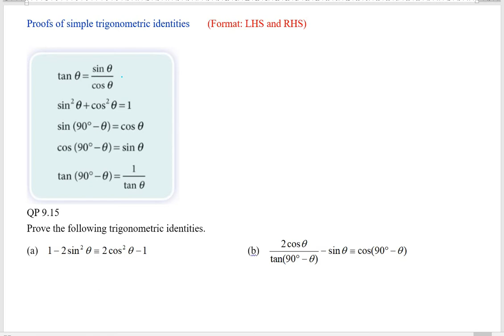Proofs of simple trigonometric identities